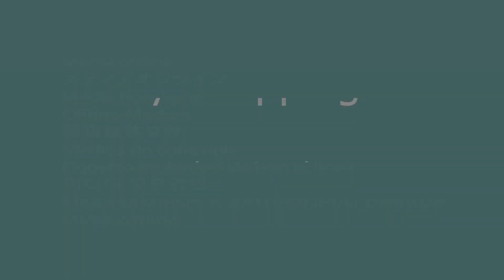Paper Cotton Dress Designs 2022 | Paper Cotton Fabric | paper cotton shirt wholesale market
shop name:shaheen arts
addres:alnoor plaza
extar details:
1)paper cotton,dupatta 1500